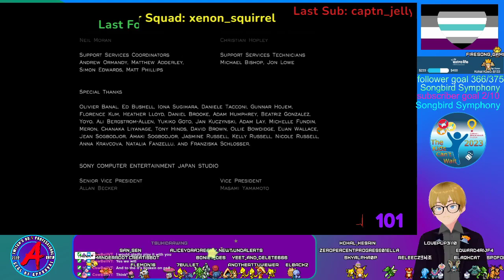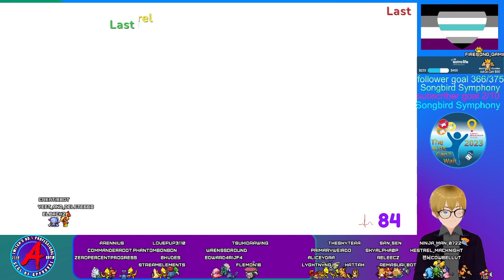finding some secrets [journey]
many secrests left to uncover